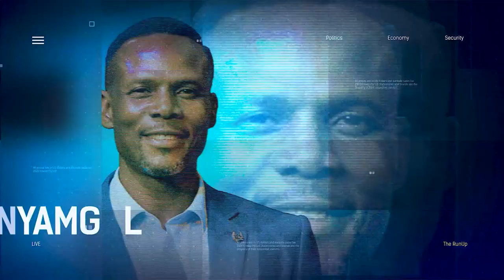2023 Elections - Hon. Idowu Badru Threatens Businesses To Vote APC | New & Old Currency Scarcity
Welcome The Run Up

Barr. Tunji Abdulhameed, Member, Kwara State PDP Presidential And State Campaign Council joined us to discuss.